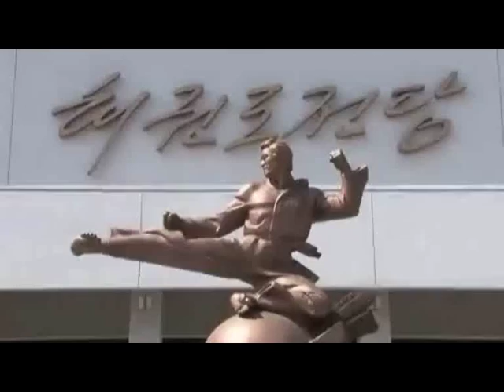ROMPIMIENTOS DE TAEKWONDO COREA M A TREJO